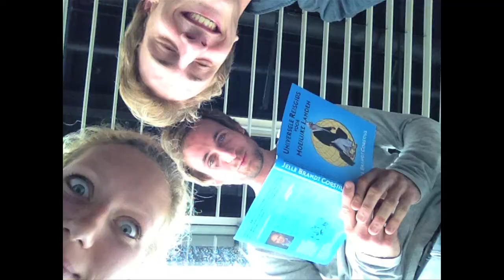BALI, GILIS & LOMBOK 2012